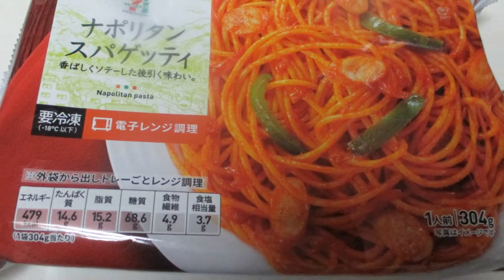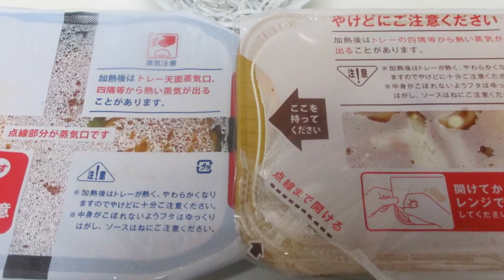しらすナポリタン＆たまごソーメン：Part.Ⅳ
即席ナポリタンに特売しらす＆三つ葉ソーメンにタマゴを落とす：麺類４号